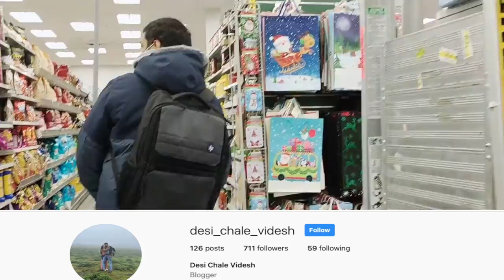Cheap shopping @Dollarama | everything within 4 dollar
In Dollarama you can find all household items within 1-4 dollar